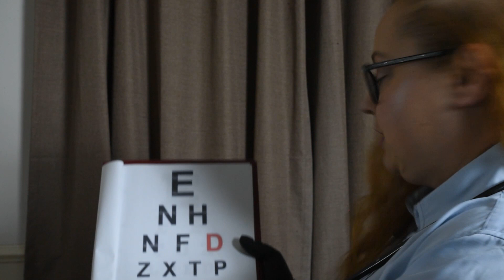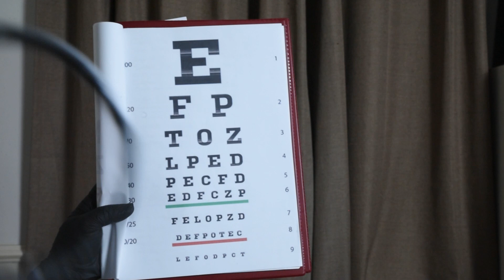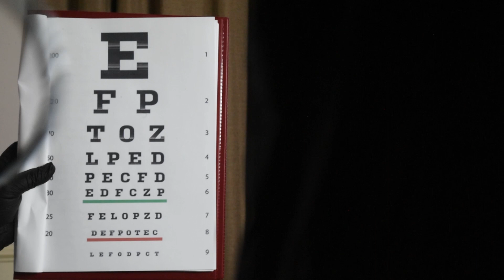* ASMR * Detailed Eye Exam / Whispering / Light triggers / Doctor check up / RP ASMR / Unintentional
Hey Everyone, I recorded this eye exam video about 3-4 times and I deleted them right after I finished editing them, as I hated my hair, my voice, my skin when I got close to the camera. So I needed time to get my stuff together without overthinking it. So it's finally ready and here for you :)

Weekly schedule:

MONDAY:  8PM (UTC) / 4PM (UTC-4)
WEDNESDAY: TSA Pat Down / 8PM (UTC) / 4PM (UTC-4)
SATURDAY: 8PM (UTC) / 4PM (UTC-4)

If you're happy with my content and you think you'd support me and want to help me grow check out my wishlist on Throne. :)